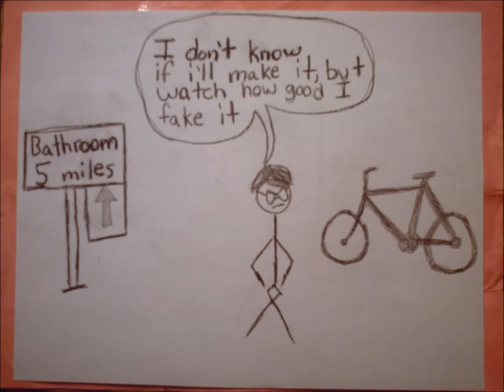Tonight Tonight hot chelle rae cover